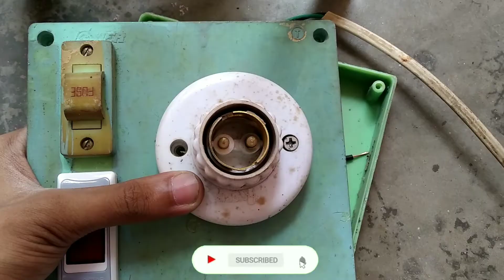How to create series Board